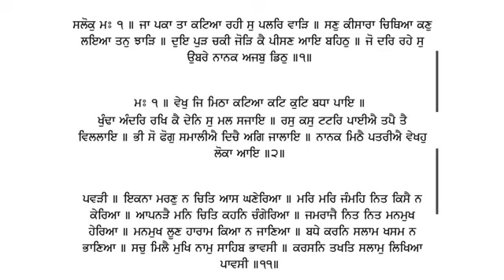241 Katha Sri Guru Granth Sahib Ji